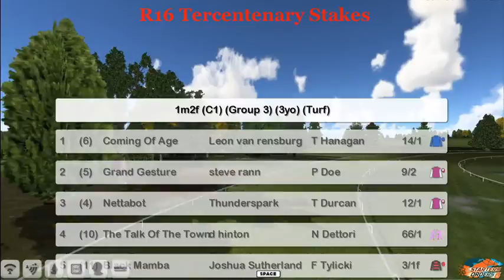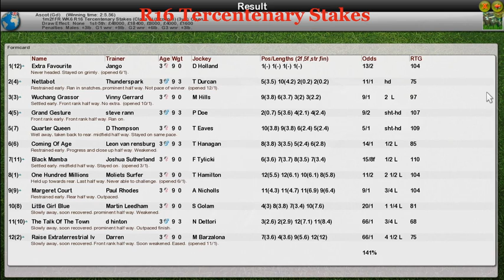FR WK6 R16 Tercentenary Stakes